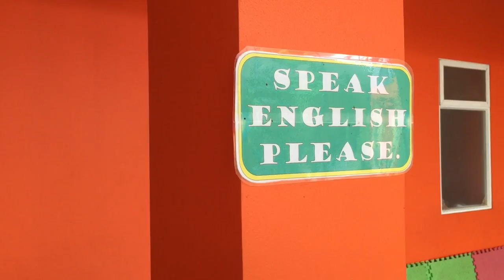David Schmid and Staffan Dällerud about their plan to open a new high school in SiemReap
How about starting a new high school in Siem Reap? A private high school where also unprivileged students can be able to study? I met up with David Schmid, American high school principal from Colorado, the Swedish teacher Staffan Dällerud from Karlskoga and the owner of the IQ International School in Siem Reap, Mr. Chhiv Da. They met each other through the work of Teachers Across Borders in Siem Reap for a couple of years ago. Now they have started planning for a new own projects. I met them in August 2015 on IQ International School to ask why and how they want to give more young people in Cambodia a higher education. And what are their thoughts about opening a private high school with a fee of 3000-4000 dollars per year in a country like Cambodia where many parents only earn $ 1,000 or even as little as a few hundred dollars per year?